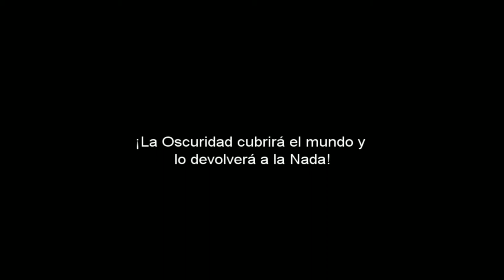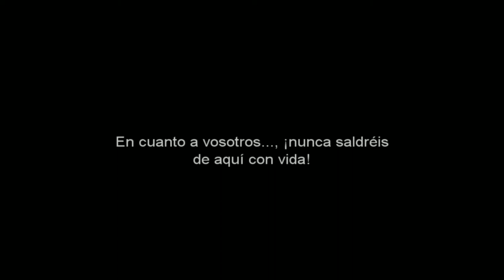Final Fantasy III - cap.29 - El reino de lo oscurito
Terror, sombras, oscuridad y malvados enemigos. ¡Sólo queda la Nube de Oscuridad!

→ ¡Únete!

→ ¡Síguenos!

→ ¡Contacta!